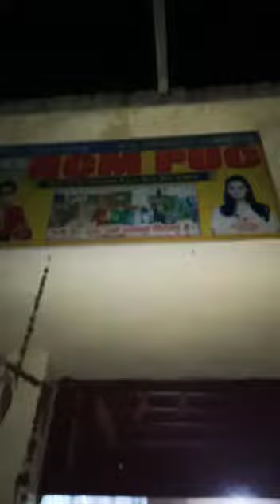Vishnu Puc Main Road Chornima Bazar Gaya(Bihar)